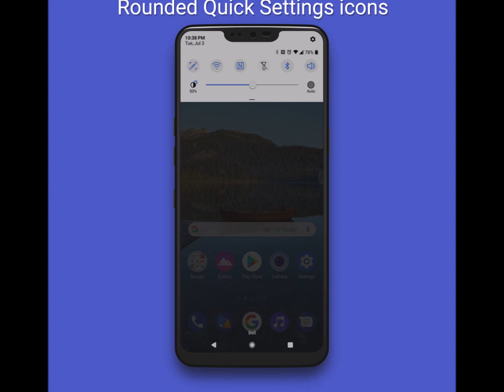Pixel Experience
Pixel Experience Substratum theme for LG G7, V30, G6

Feel free to drop a comment if you wish but this isn't a direct support system so please keep that in mind.  Thanks and I hope you enjoy this!